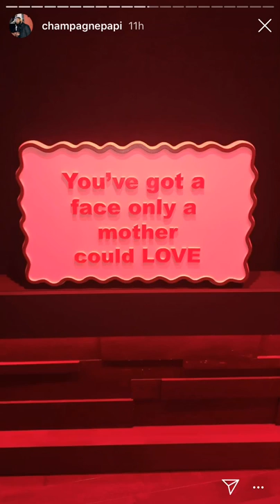Drake Reveals Rare Art And Memorabilia Collection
Drake shows off rare memorabilia and art 👀🖼